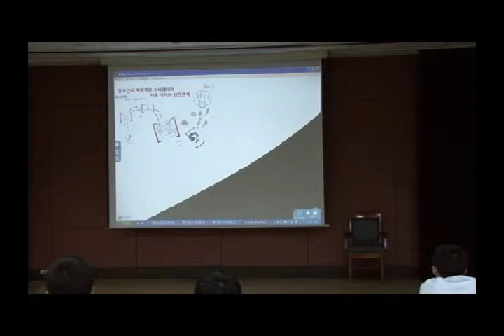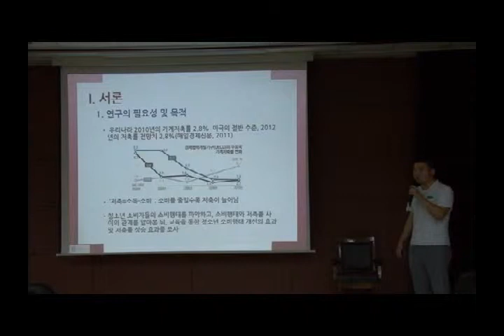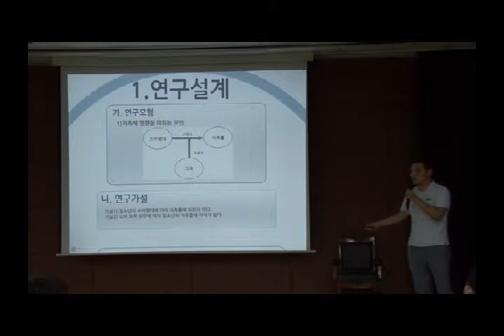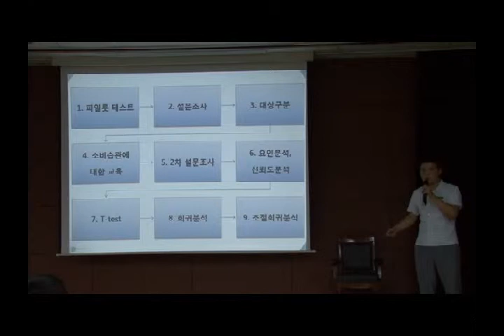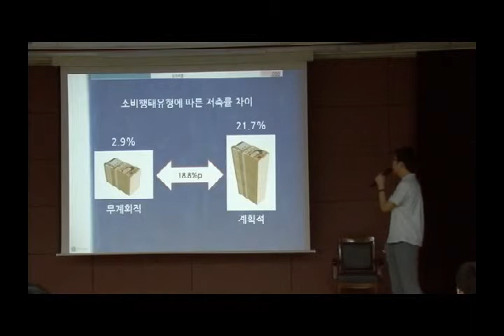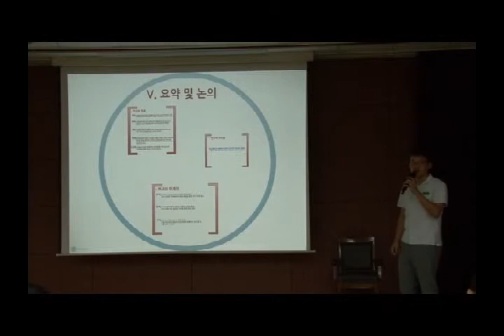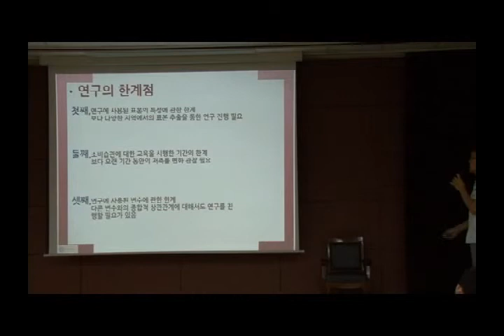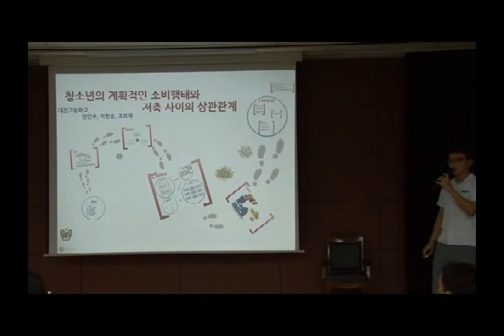대건학술논문발표 청소년의 계획적인 소비행태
대건학술논문발표 청소년의 계획적인 소비행태 원인수,이한승,조희래